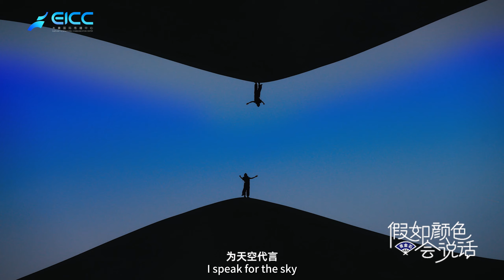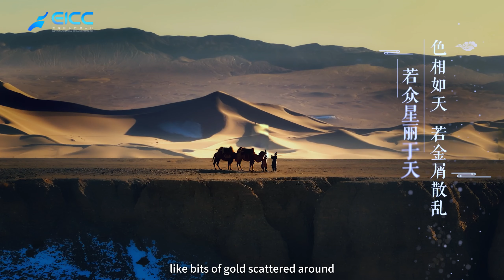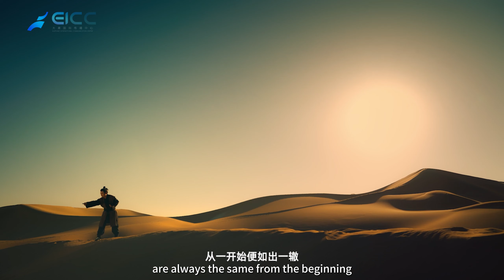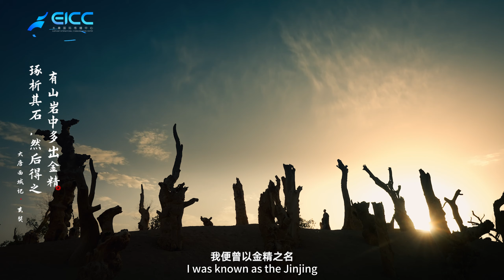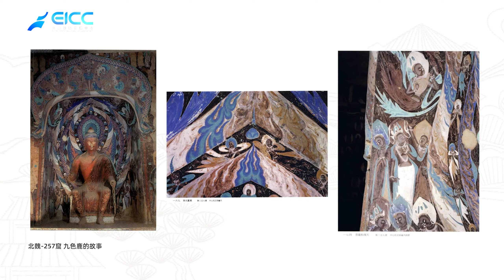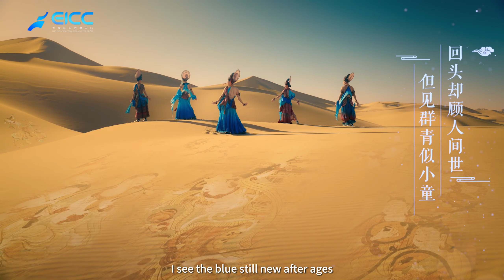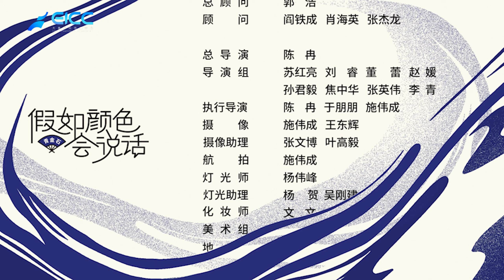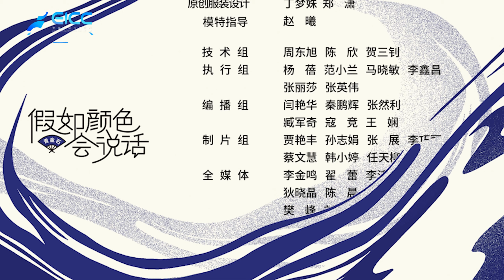【假如顔色會說話】——青金石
中國傳統色彩蘊藏著中國人的審美情趣和古老的文化沈澱，訴說著獨特的中國韻味。